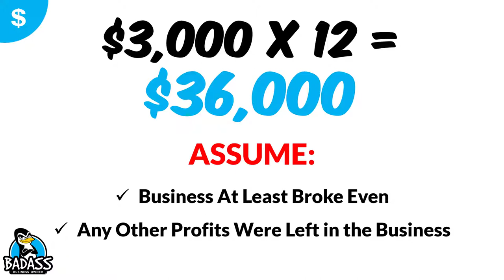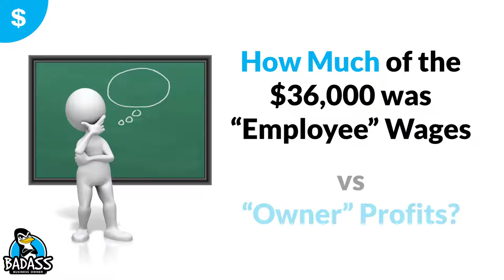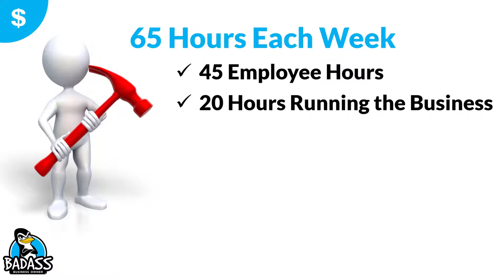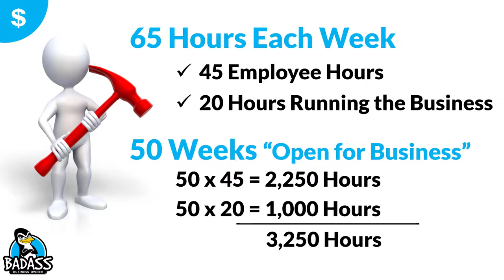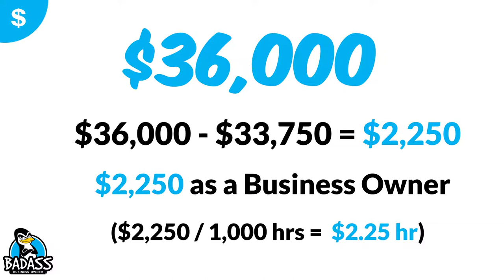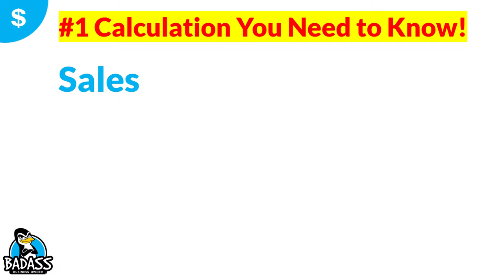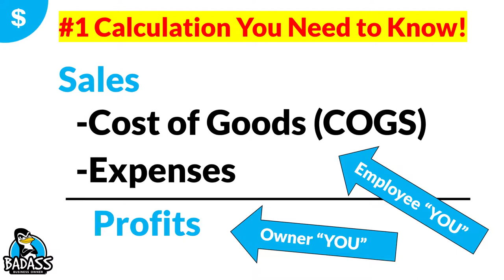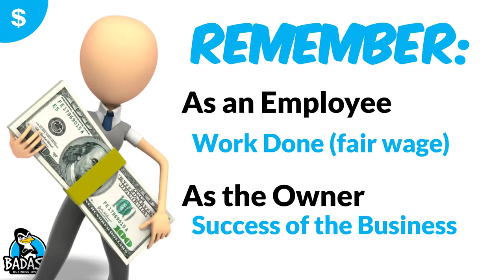Is Your Business Profitable? | You Might Not Be as Profitable as You Think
You work tons of hours, you pay yourself a decent wage out of your business, and yet you aren’t sure if the business is actually profitable. There is a quick way to find out if you are as profitable as you think. The key is knowing how much the employee you made vs the owner you made.

Let’s take a quick look at how to figure this out.

**TIPS for RUNNING A PROFITABLE SMALL BUSINESS**

The Badass Business Owner YouTube Channel is for Small Business Owners who are tired of living job to job but want to grow their business income & their personal income. In each video, we discuss how to increase your profits, boost your sales, improve your processes and develop stronger teams.

WHO IS THIS FOR: small business owners who serve their local community, local small business owners, service based business owners, mobile businesses, brick and mortar businesses, handymen, landscapers, pool cleaners, cleaning services, carpet cleaners, window cleaners, ice cream shops, QSRs, restaurant owners, mechanics, plumbers, electricians, real estate agents, dog groomers, franchisees, tradesmen, medical, dentist, insurance, pet business owners, cake makers & those looking to increase profits, boost sales, improve processes and develop stronger teams. Entrepreneurs who want to make more money. Those who want to know their business numbers better!